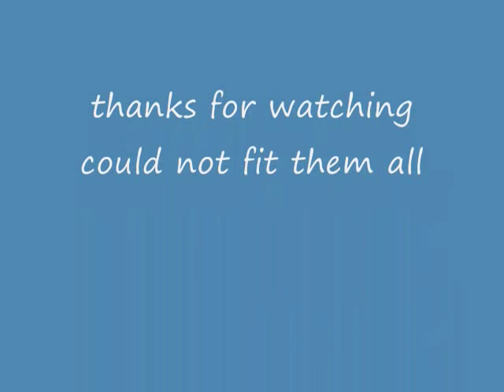tribute to nollywood stars.wmv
hey just wanted to do something for mothers day my mom love nollywood movies so this is dedicated to her and all mothers in the world thanks mom.